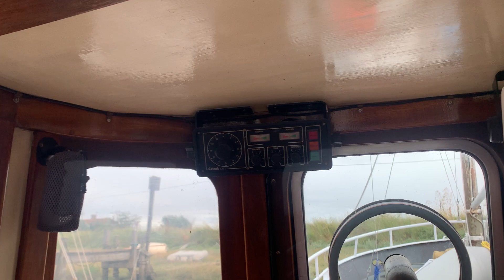Gentlemans Yacht Steel MFV Yacht - Boatshed - Boat Ref#324557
Gentlemans Yacht Steel MFV Yacht for sale with Boatshed Kent Photos and video taken by Boatshed Kent